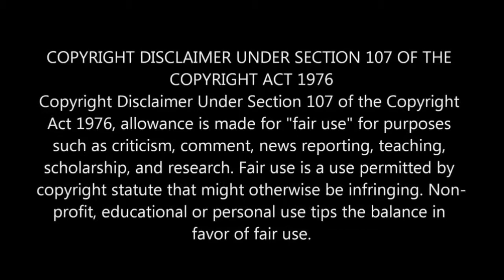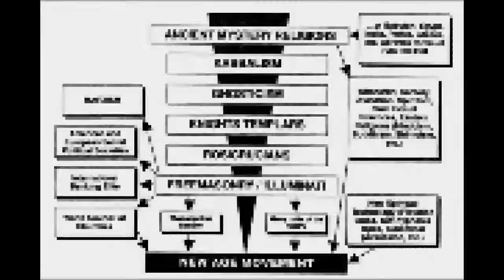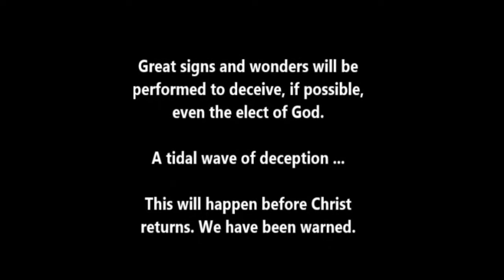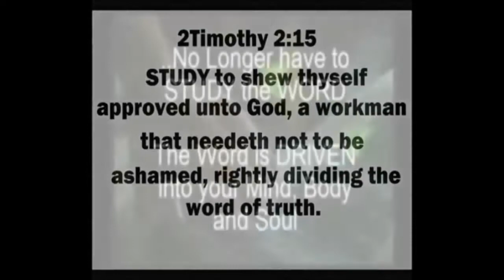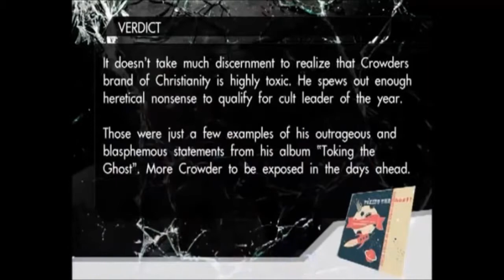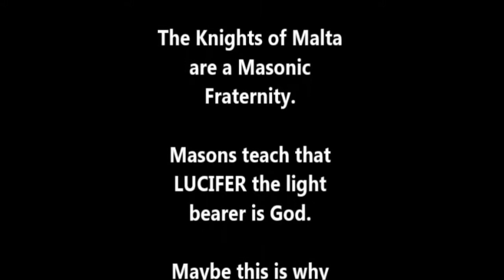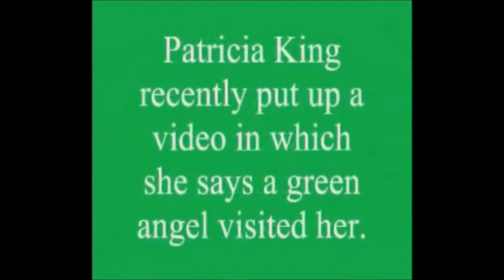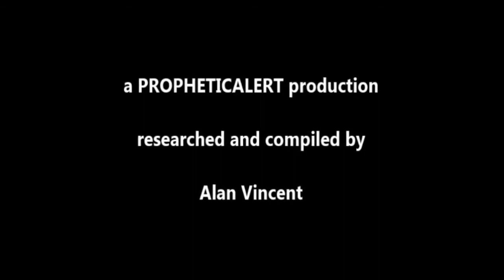The Tsunami of Mystical Deception in the Church